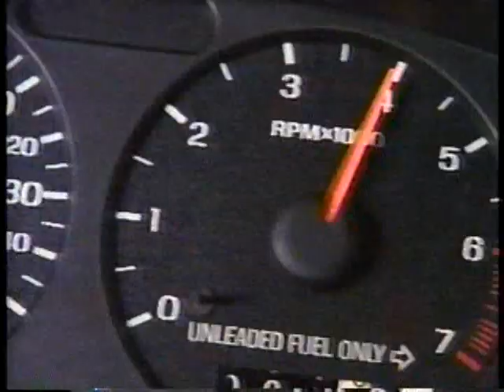CART 1996 - 05 - Nazareth Part 3